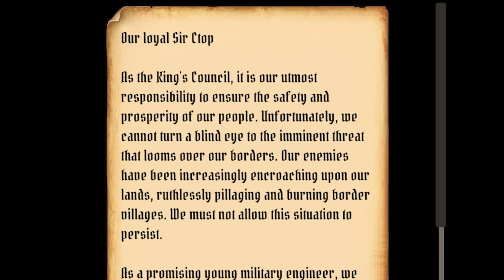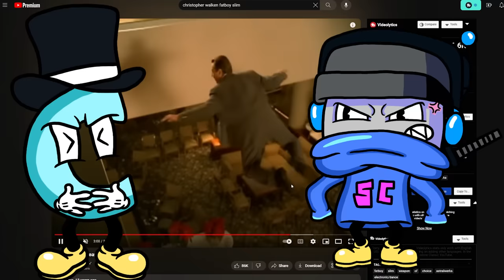We Build the Dumbest Catapult Ever and Destroy Everything!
Welcome to Medieval Machines Builder with Ctop and SimplyChris! Medieval - times of constant sieges. Acquire plans, gather resources, create most powerful and destructive machines and then test them in battle. Thanks to your creations you will conquer more than one castle. The knights wage wars, but thanks to your machines they win them.